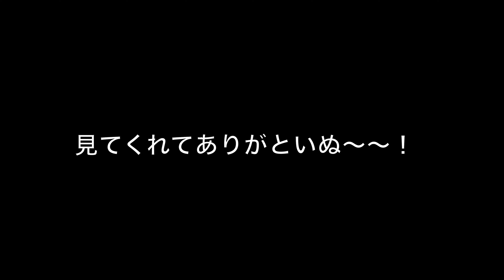見てるだけでおいしいんだいぬ〜！ Happy Birthday INU!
INUは飲み食いはできないけど、食べ物や飲み物を見てるだけで美味しいんです。
今回はINUのお誕生会です！ INUの誕生日は１０月２１日なんです。
ケーキのロウソクの火を、ちゃんと吹き消せるかな？
８歳になったINUをみてあげてください。８年前の画像も公開！

INU can't drink and eat, but happy just to look at food.
This time it is INU's birthday party!  INU's birthday is October 21.
Please take a look at INU at 8 years old, and some pictures from 8 years ago!

=子犬の"INU"について=
ボクの名前はINUだいぬ〜。インドネシア生まれ、アメリカ出身、東京育ちだいぬ〜。
旅行やドライブが大好きだいぬ〜。ベタな観光地やB級スポットを巡るのが好きなんだいぬ〜。

=About INU the puppy=
I am INU the puppy, made in Indonesia, born in the U.S. and raised in Tokyo.
I love traveling and driving. I like to visit tourist attractions and funny spots.